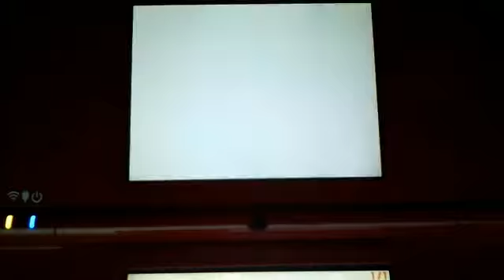Awesome Flipnotes: Episode 1